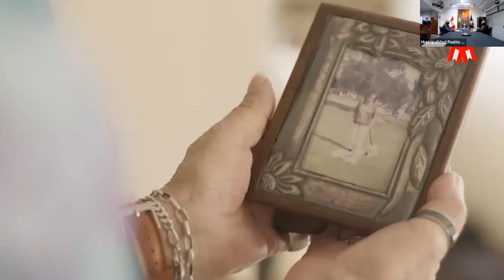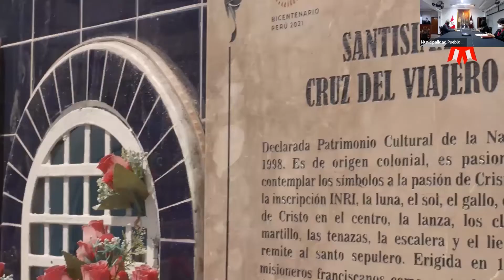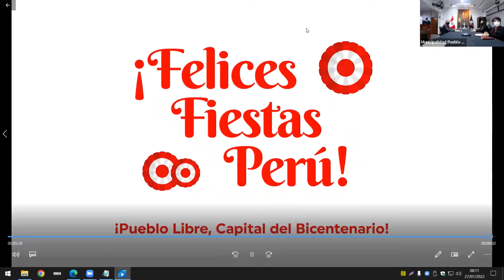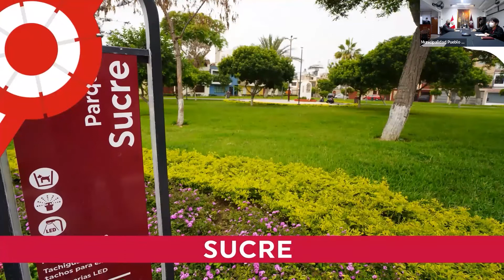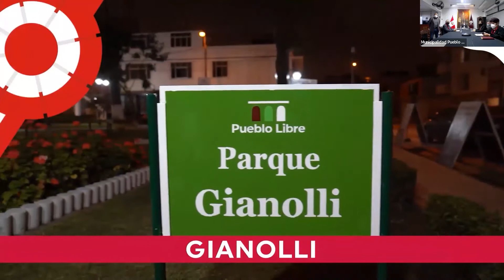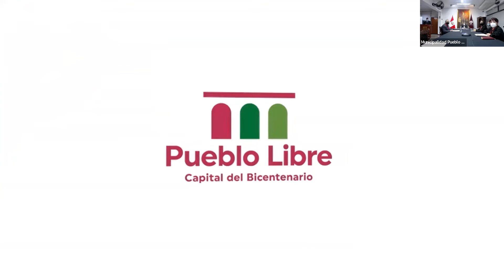Sesión Solemne - Fiestas Patrias